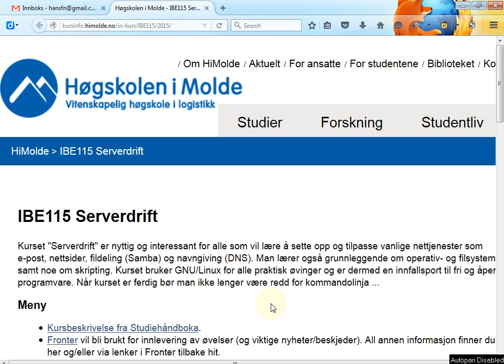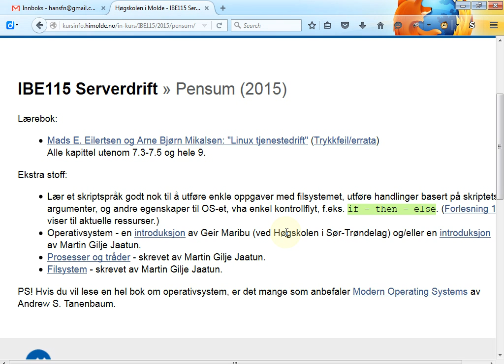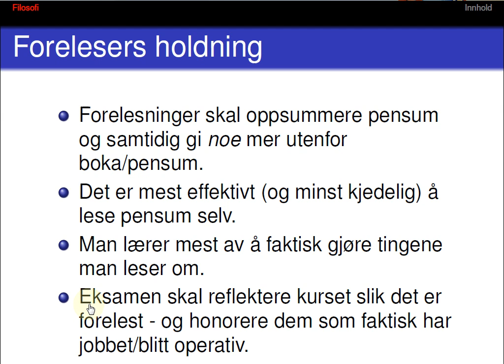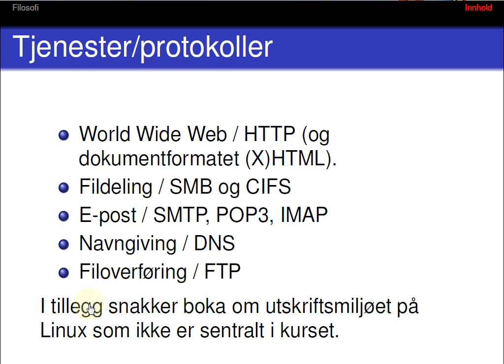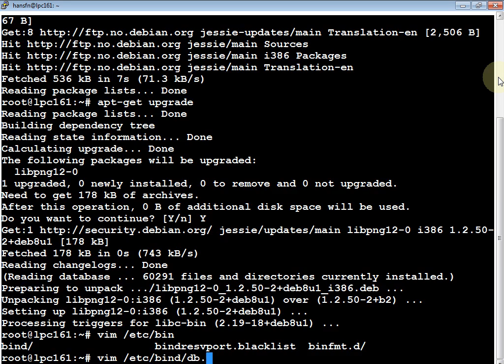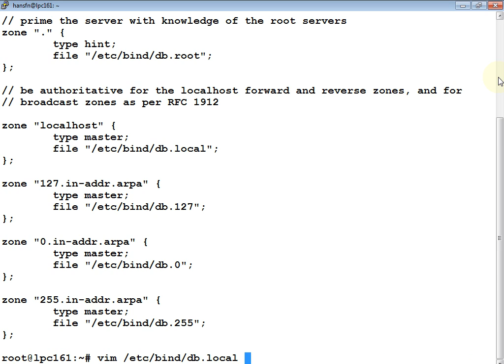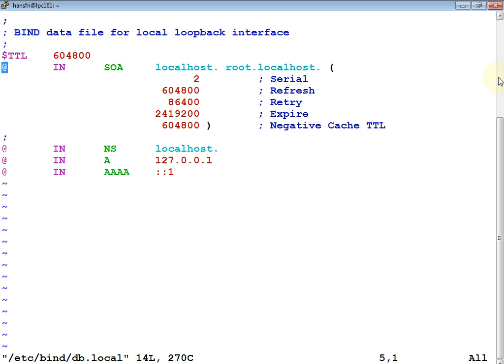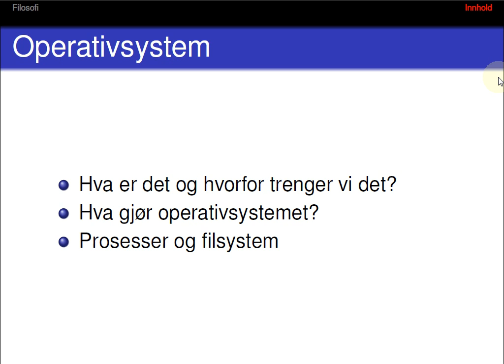124 Forelesning IBE115, 19. nov. 2015